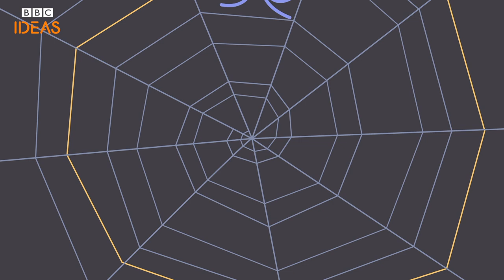The story behind 12 Christmas words and traditions | BBC Ideas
Xmas, Santa, mistletoe, nativity... sit down with a mulled wine and find out where 12 of our most common Christmas words come from.

Made by Mark Grist & Paper Rhino.

Are you a bit of a word nerd? Then you might want to watch this video all about malaphors and eggcorns next...